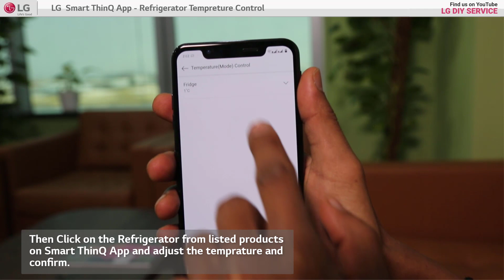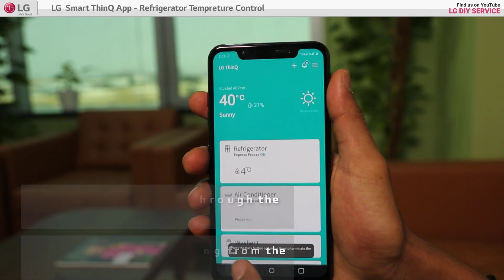LG Refrigerator: Temperature Control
Learn how to adjust temperature on your LG Refrigerator.